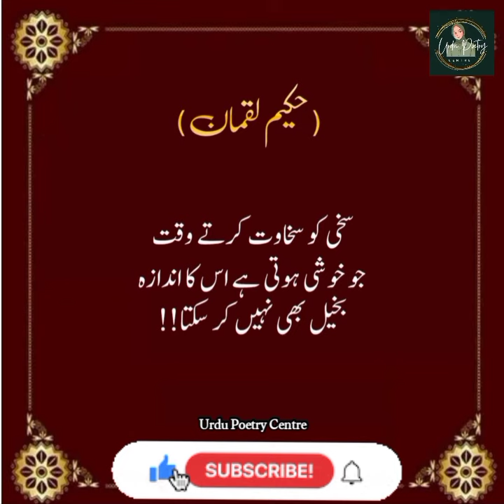Hakeem Luqman Quotes 📜✨ | Golden Quotes | Urdu Quotes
Assalam-u-Alaikum Friends ☺️

Welcome ! Here, you will find a collection of poetry and quotes in the beautiful language urdu

We hope that you enjoyed the video and found it engaging and entertaining. We strive to bring you the best in Urdu language, and we appreciate your support. Thank you again for watching! 🥰

. Urdu Quotes
. Golden Words

Urdu quotes
Urdu quotations
aqwal
aqwal e zareen
Urdu Stories
Sachi Kahaniyan
Islamic Waqia
Islamic Story Urdu
Urdu Poetry
Islamic Poetry
Peaceful Islamic Poetry
sufiyana kalam
Hazrat Ali Quotes
2 Lines Urdu Poetry
two lines urdu poetry
2lines urdu poetry
2 lines urdu shayari
urdu shayri
islami waqiat
karbala waqia
islami aqwaal

Allah
islamic status

islamic poetry
islamic quotes
best poetry
best poetry background music
best poetry for teachers in urdu
best poetry lines
best poetry ever
best poetry pashto

best urdu songs
collection
best urdu keyboard for
android

poetry
poetry urdu
poetry baba farid ganj shakar
poetry status
poetry background music
poetry sad
poetry love

. islamic
. islamic cartoon
. islamic ringtone
. islamic video
. islamic status
. islamic son
. islamic movies in urdu
. islamic stories
. islamic shorts
. islamic calendar 2023
. islamic channel
. Islam
. islamic
. islamic cartoon
. islamic status
. islamic stories
. islamic poems
. islamabad
. islam
. islamic ringtone
. islamic cartoon in urdu
. islamic videos
. islam makhachev vs charles
  oliveira
. best urdu songs
. aesthetic
. aesthetic urdu
. aesthetic video
. aesthetic status
. aesthetic urdu songs
. aesthetic urdu poetry
. aespa
. aesthetic songs
. aesthetic safdar
. aesthetic vlog
. amazing urdu status
. amazing urdu status
. amazing status
. amazing hindi status
. amazing hindi poetry
. amazing hindi shayari
. amazing hindi quotes
. urdu naat
. urdu
. urdu status
. sad status
. whatsapp status